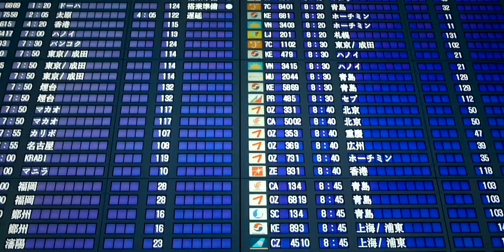Mellowyear (멜로우이어) - 진심 (JINSHIM) [2015]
The official music video of Mellowyear's new single,2015.